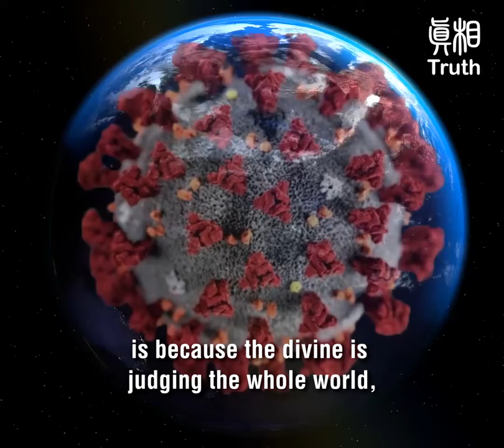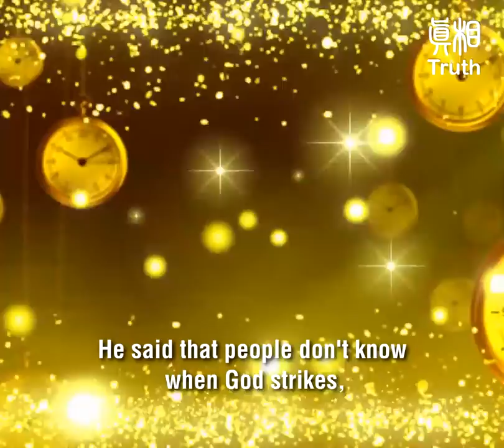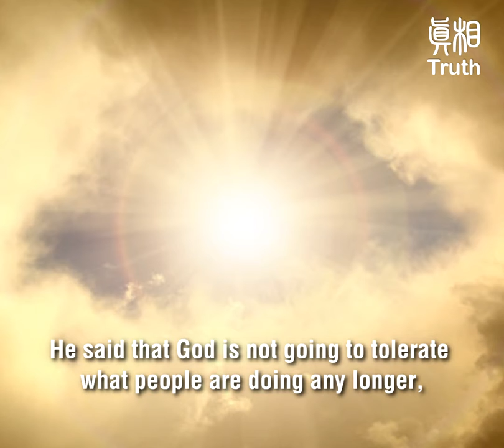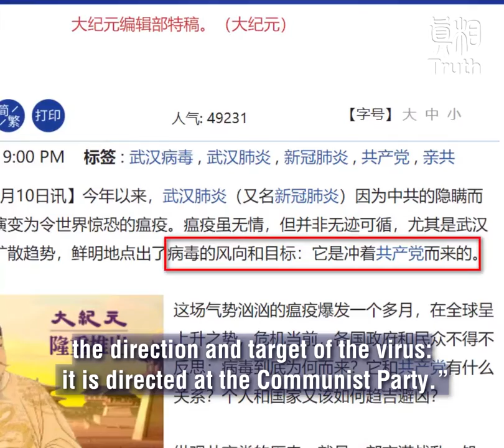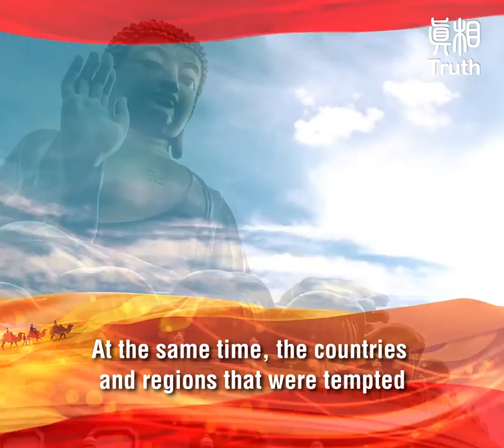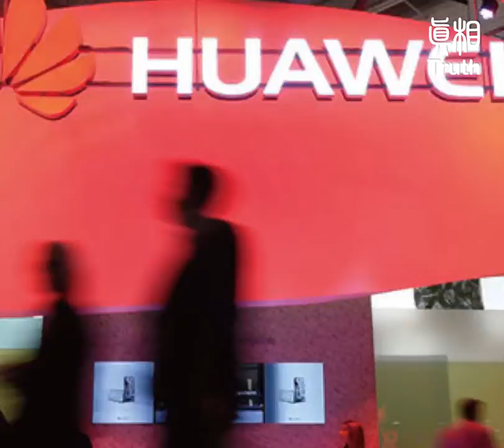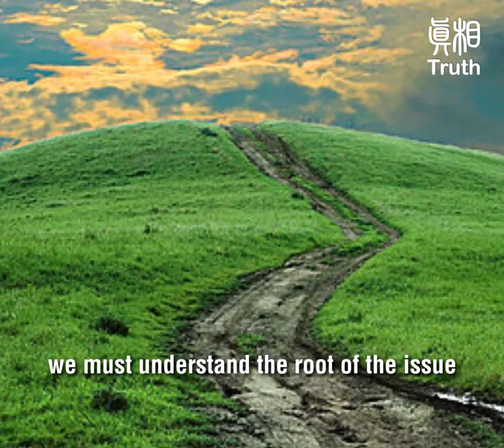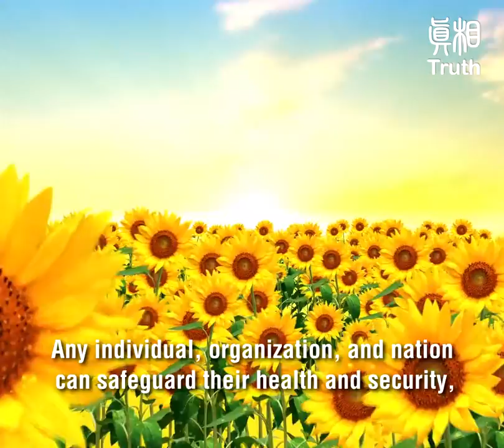God is Eliminating Evil, How to Find Your Salvation?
God's mercy and majesty are with you!
God is watching everyone's heart.
A person's choices and actions at this moment will determine his or her future.
The virus is still raging, and the alarm bell is sounding again!